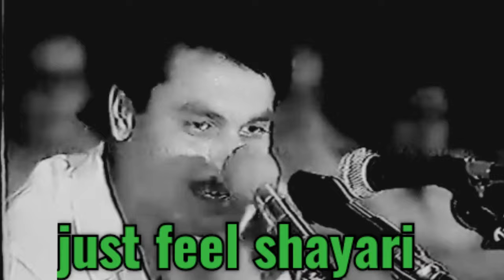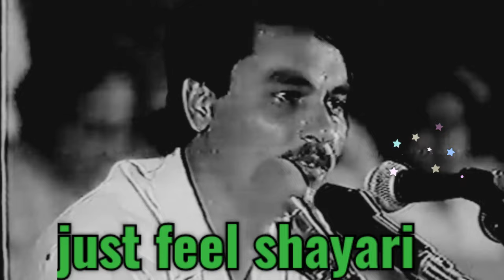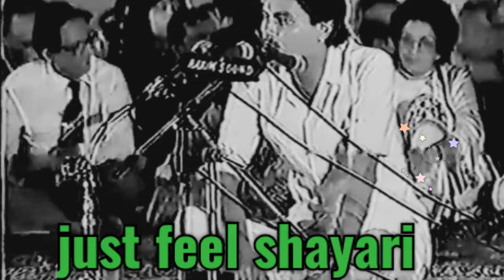deep line best feeling shayari manzar Bhopali||best video🎥.